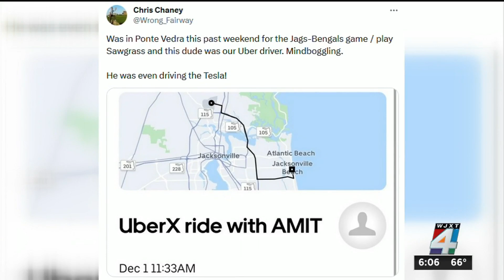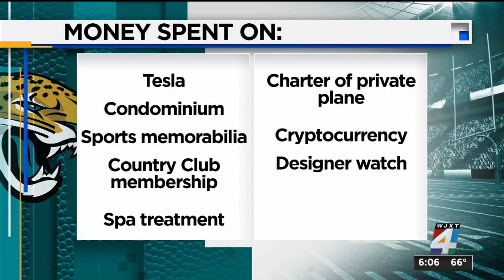Ohio couple in town for MNF game say they got Uber ride from former Jaguars employee accused of ...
The former financial planning manager for the Jacksonville Jaguars accused of stealing more than $22 million from the franchise was an Uber driver in Jacksonville, a man who spoke to News4JAX said.